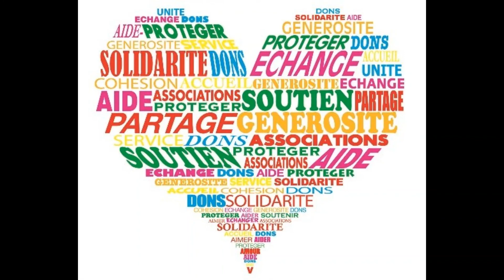Les 4 piliers du mariage catholique en LSF : 3) FECONDITE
FECONDITE

C’est-à-dire : DONNER VIE
Je l’aime, il m’aime, tous les 2 nous sommes amoureux…
On reste enfermés sur nous-mêmes ? Non !
Il faut s’ouvrir !
Aimer cela veut dire : donner vie !
Tous les deux nous désirons avoir des enfants, leur donner naissance, les élever,
Leur donner la foi,
Et aussi, tous les 2 leur donner de l’amour,
Accueillir plusieurs enfants, c’est comme des cadeaux magnifiques que Dieu nous donne !

Deuxième chose :
Et si nous ne pouvions pas avoir d’enfants ? Cela peut arriver…
On peut donner vie d’autres manières
Par exemple :
- Accueillir d’autres personnes, échanger, les écouter
- Si on voit d’autres personnes qui ont besoin, à qui il manque quelque chose, on peut leur donner de l’argent, du temps, et partager différentes choses
- Par exemple des personnes malades, âgées, en prison, isolées… aller les visiter
- Et aussi on peut participer à des associations pour aider des personnes pauvres
Vous voyez, il y a beaucoup de manières différentes de donner vie,  de partager votre amour, de le diffuser !